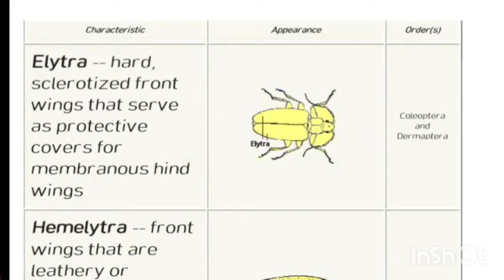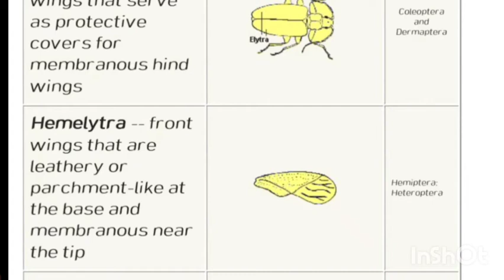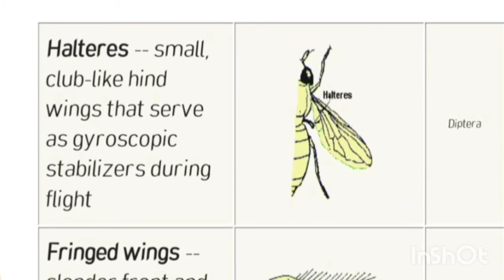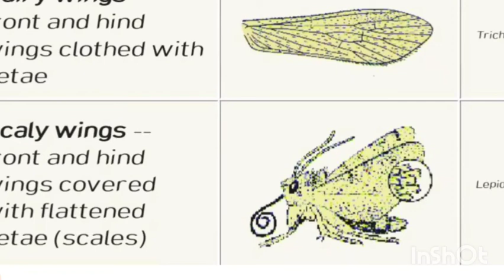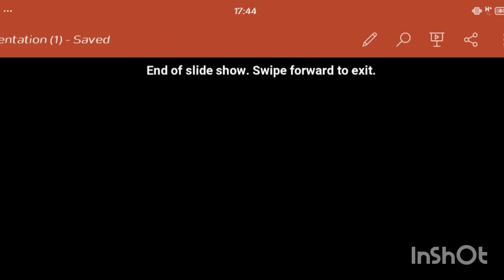Insect wings and their modifications | Introduction to Entomology | Lecture 7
Tagmen
Elytra
Hemelytra
Halteres
Hamuli
Frenulum